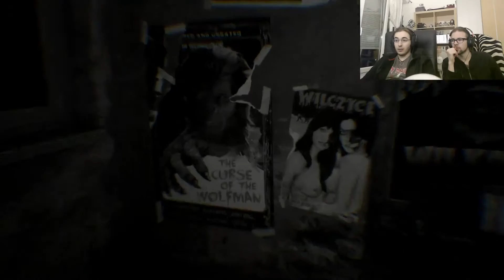Tu veux devenir loup? Chiron peut t'aider! (Observer #10 et FIN)